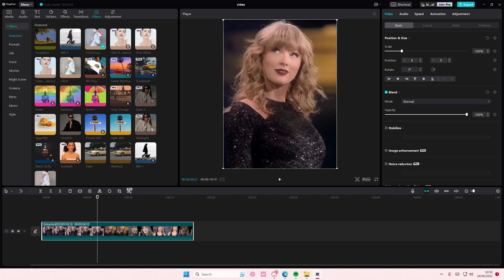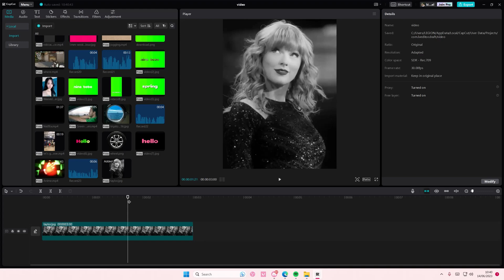Export Still Frame On CapCut PC! How You Can Export Image File From Videos On CapCut PC?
This tutorial will show you how you can export image file on CapCut PC.